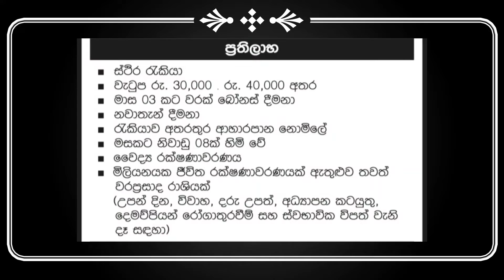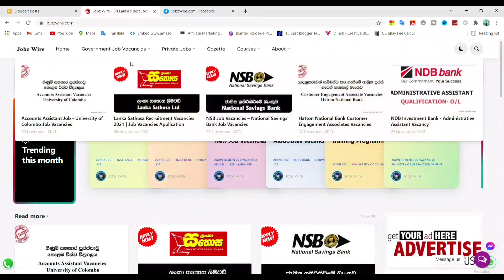Pizza Hut Production Assistant Job Vacancies - Job Vacancies in Sri Lanka | Jobz Wire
✳ Jobz Wire Sri Lanka's Best Job Network - Most Popular Online Job Site in Sri Lanka for Government Jobs, Careers, Recruitment and Employment with Recruitment Automation for Employers.

▫️️Jobz Wire is a website that can provide the right carrier vision for younger generation who dreaming for a best job.

▫️️Jobz Wire is built to make the hiring and skill acquisition process easier for Sri Lankan businesses.

▫️️The site lists jobs for all businesses industries, including jobs from Government, Private and Public companies.

▫️You can select the best Job Vacancies from several online sites.We save your time.

▫️️Find Your dream With Jobz Wire.

00:00 Start Video
00:10 Pizza Hut Production Assistant Job Vacancies
00:29 Subscribe Jobz Wire Channel
00:41 Required Qualifications
01:04 Additional Benefits
01:46 How to apply
02:22 Thanks for Watching

® Jobz Wire™ | On Youtube

BACKGROUND MUSIC 🎶

🔸Song: Sweet Note - Sakura Girl

We never offer jobs and we only Inform you About the latest Job opportunities and how to Apply for them. Unauthorized quoting of videos is strictly Prohibited.